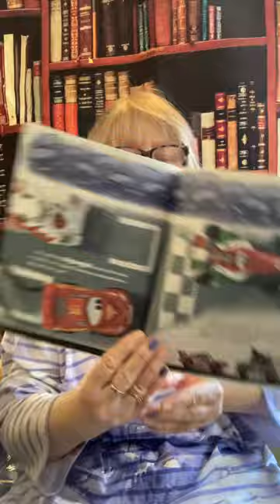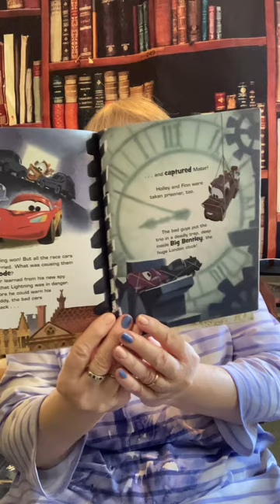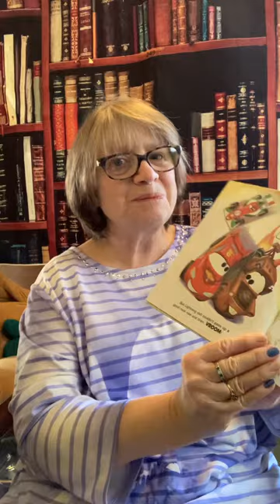Disney's Cars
Lightning's adventures racing.